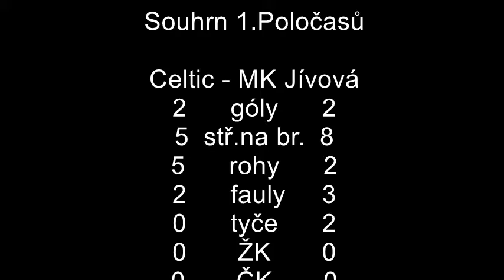Celtic - Mk Jívová 3:3 (2:2)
Sestřih 1.kola sezóny 2015/2016 2.ligy skupiny B.
Místo: Slavonín
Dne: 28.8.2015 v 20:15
Góly: Richter Jiří, Dočkal Josef, Blažek Jan